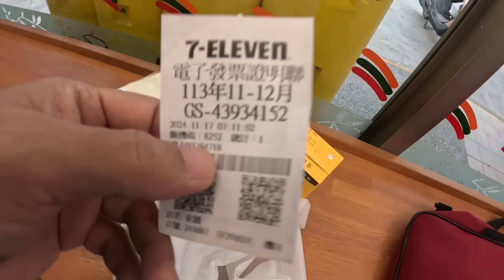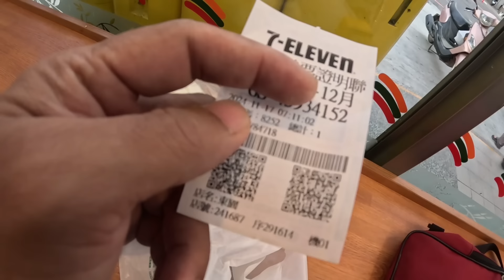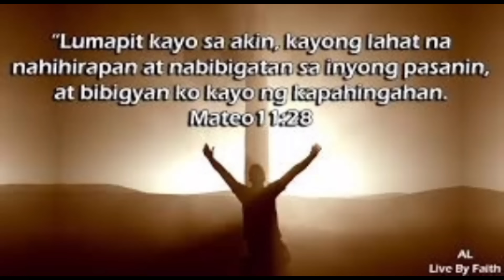HINDI AKO SUMUKO HANGGANG DI NAKAKAHULI